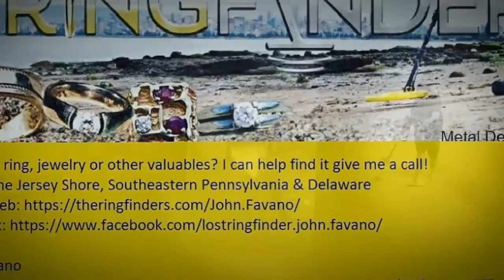Lost a Ring OCEAN CITY NJ? The Ring Finders can find it!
Lost Ring, Jewelry recovery and metal detecting service
with a small call out fee to cover expenses.